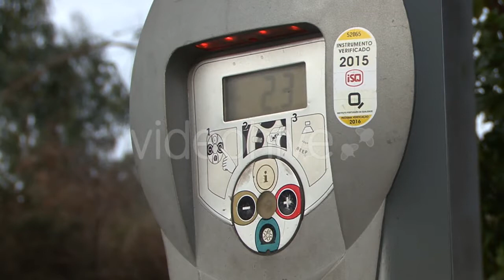Young Businessman Talking on Phone, Outdoor - (business-corporate) Stock Footage | Mega Pack +40